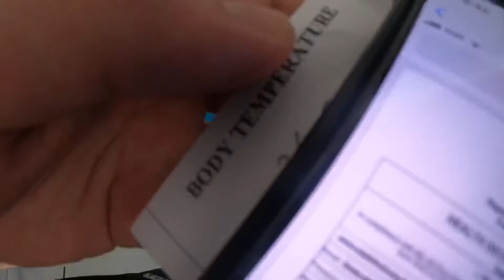Badass Vlog #192 - Badass Boracay Trip Pt. 2 (Transfers, Checking In & Brunch)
Second part of our boracay escapade. Some tips regarding transfers, nice breakfast spot and checking in to the property.